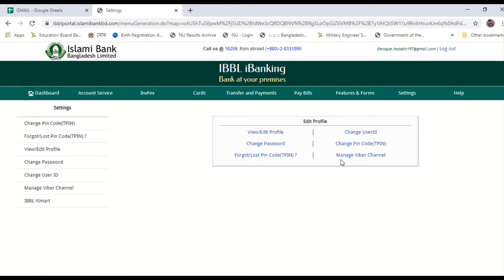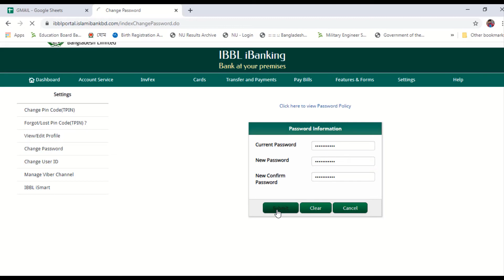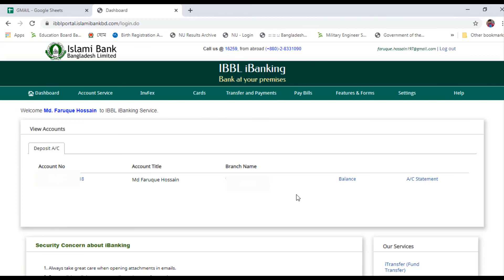ইসলামি ব্যাংকের পাসওয়ার্ড পরির্বতন ||How to Change password in IBBL iBanking||MAS Tech BD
WHAT IS IBANKING SERVICE  BANKING AND ONLINE
Internet ibbl iBanking and online password change Center is a modern banking service by which, clients can get 24 hours of service over any mobile/T&T/ATM/Home Service available in BD phone without going to any branch and can avail all sort of queries/ requests/ complaints about  Islami iBanking services are available in Bangladesh .
Friends In this video we have shown you.how to change the password of Islami Bank Internet Banking Account.We hope you will watch this video in its entirety.
So please Share Your Friends circle